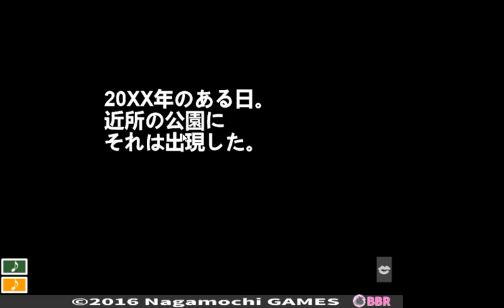[Nagamochi] Takeo and the Mystery of the Ruins Walkthrough